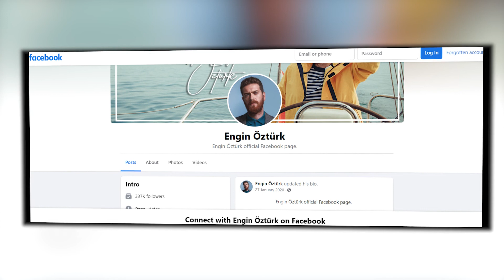Engin Öztürk Lifestyle 2022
Engin Öztürk (Turkish pronunciation: [æɲˈɟin ˈœstyɾc]; born 28 September 1986) is a Turkish actor.

Early life
Öztürk was born on 28 September 1986 in Eskişehir.[4] His family are Turkish immigrants in the war. His paternal family are of Turkish origin who immigrated from Bulgaria. His maternal family are Ottoman Turks from Thessaloniki who immigrated from there today's Greece.[5][1] Öztürk played volleyball for 8 years, after graduating from Eskişehir Fatih Anatolian High School.

His father was in the Turkish army. He chose his father's profession and entered the Izmir Air Astsubay Vocational High School. He graduated in 2005. But he gave up being a soldier. Then he graduated theatre department of Hacettepe University.
Income, Cars, Houses, Luxurious Lifestyle and Net Worth 2022